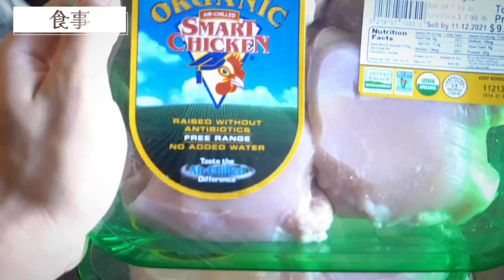【74kg→63kg】プロが100日間ガチでダイエットしたら別人になった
■【全国どこでも気軽にバレエを始めよう！！】
 僕の動画を見て、バレエに興味を持ってきたけど、リアルの教室に行くのはちょっと...

・月々2900円で毎日ZOOMでレッスン受け放題！
・柔かくなるストレッチ、健康ピラティス、バレエレッスン、ボディコンディショニング
・オンラインなので、全国どこでも受講可能！

■ヤマカイマンツーマンバレエコーチング